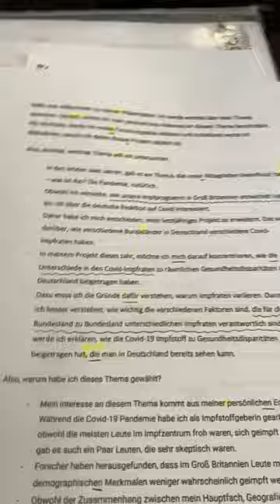COME WITH ME TO AN LSE EXAM // LONDON UNI STUDENT EXAM MORNING ROUTINE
Happy 1st December!!

Today I had a German Speaking Exam so I thought I'd bring you along with me! Come and see what my morning routine looks like whilst commuting to uni and desperately trying to prep for an exam!

Not entirely sure what went through my head but I’ve decided for the first time ever to attempt content everyday in the countdown to Christmas.